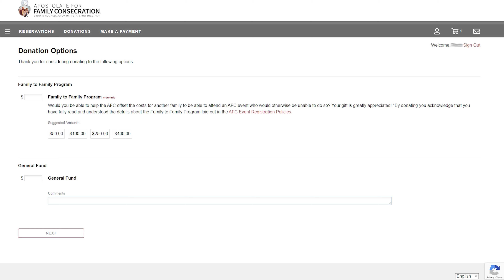2024 Family to Family Friday Campaign Promo